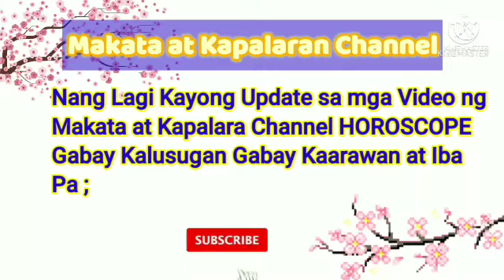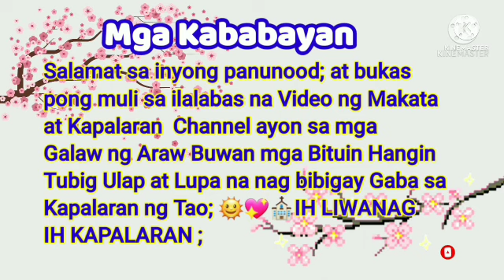Gabay Signos June 07, 2022 TulongSaPagiingat SaAraw-Araw ;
Gabay Signos  June 07, 2022
TulongSaPagiingat SaAraw-Araw ;

Na gabay Signo ng nakapag babala na para makapag ingat ;

Ito ay gabay lamang ng sila ay mabigyan ng Babala sa haharaping bukas o ngayon araw kaya gawing gabay lamang ; sa Pag ibig, Pera, Trabaho, Kalusugan, Pag kain  SIGNOS at pag subok sa Buhay ayon sa galaw ng kalikasan ; gawing gabay lamang sa huli ay kayo parin ang masusunod sa mga gusto gawin kainin at iba pa ;

Horoscope AT SIGNOS NA BABALA  - sa mga  Zodiac Sign - Aries -Taurus - Gemini - Cancer - Leo - Virgo - Libra - Scorpio - Sagittarius - Capricorn ⁷- Aquarius - Pisces , Horoscope for today,